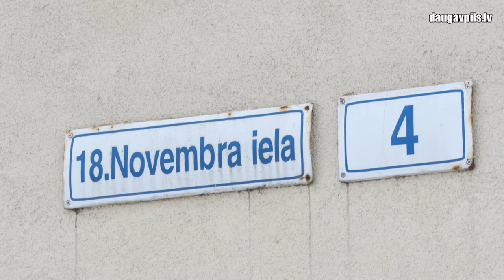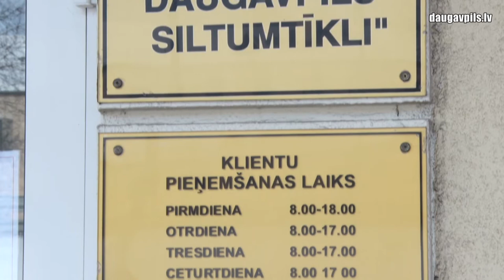Apkures tarifs Daugavpilī ir zemākais starp Latvijas lielajām pilsētām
Starp lielajām Latvijas pilsētām - Daugavpils ir pilsēta ar viszemāko apkures tarifu, un tā tas būs līdz apkures sezonas beigām. Lai šajā aukstajā ziemā nepieļautu iedzīvotāju parādu kāpumu, pašvaldības līmenī ir veikti visdažādākie atbalsta pasākumi.